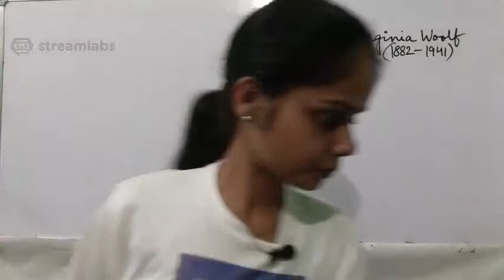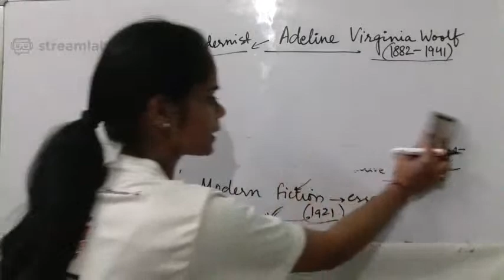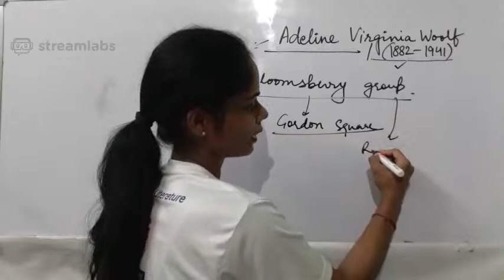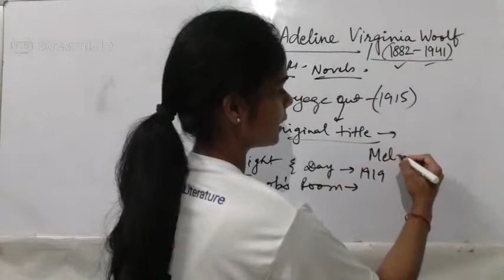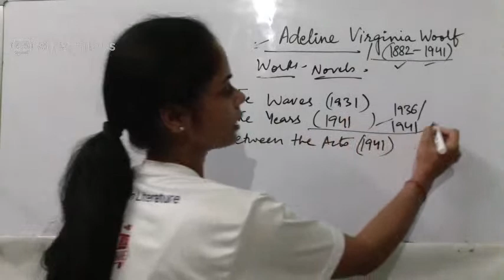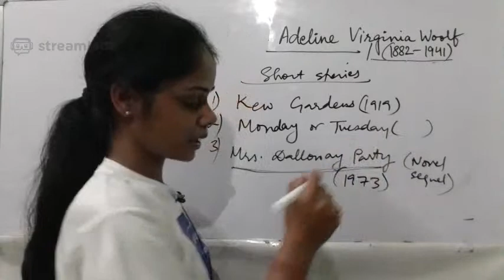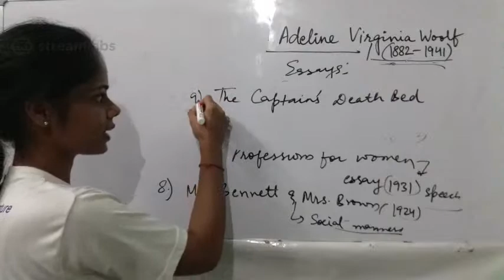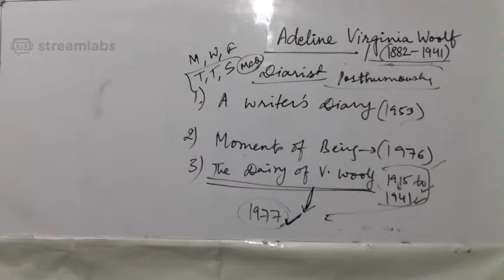Virginia woolf-brief intro.